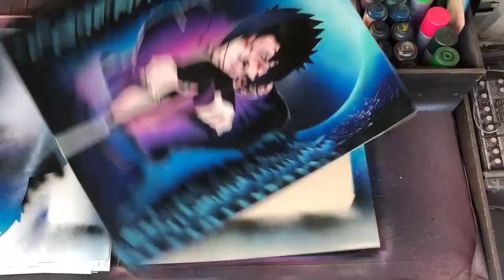Sasuke Uchiha from Naruto (BIG PAINTING) by Spray Art Eden